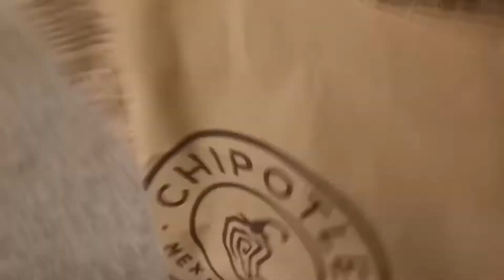ଆପଣଙ୍କର ପସନ୍ଦିୟ ଖାଇବା କଣ? ରାଜସ୍ଥାନୀ ଗାଜର ହାଲବା ନା ଓଡ଼ିଆ ମାଂସ ତରକାରୀ Odia Gajar Halwa Mutton Tarkari